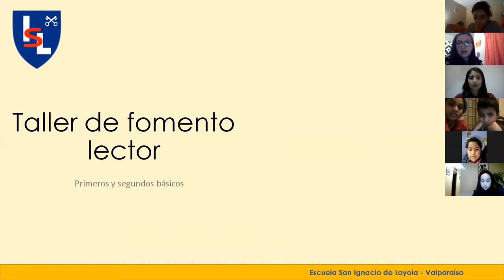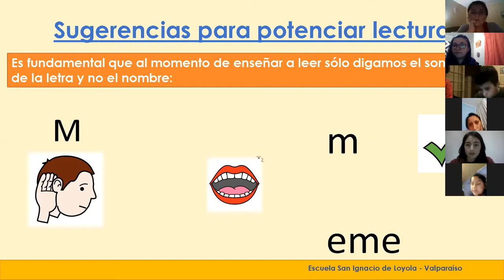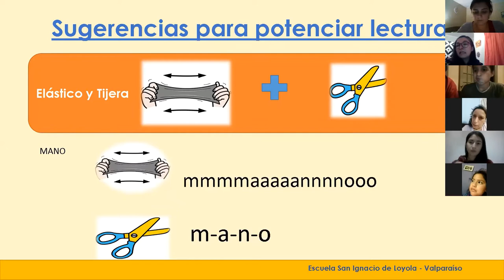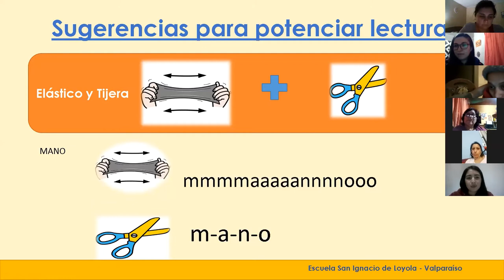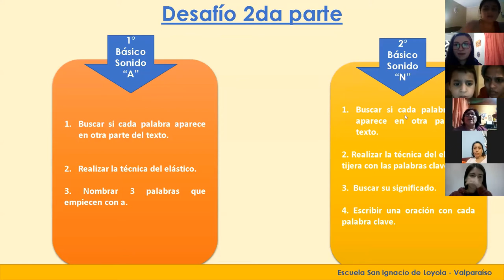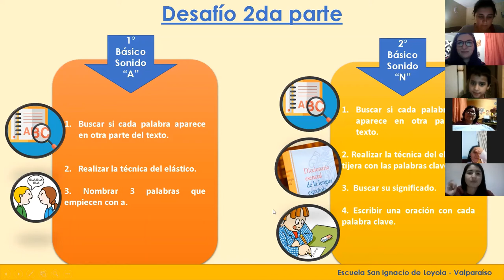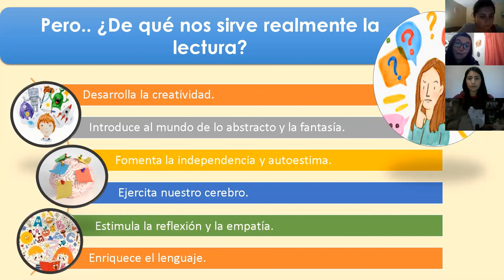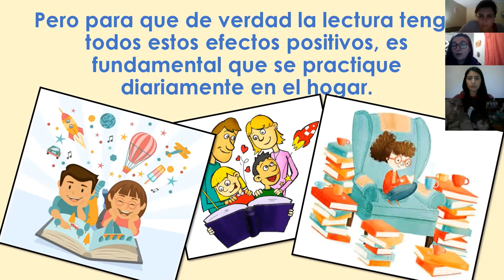Taller de fomento lector (17 de junio)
Compartimos taller de fomento lector realizado en compañía de apoderados de primeros y segundos básicos.

Escuela San Ignacio de Loyola de Valparaíso.